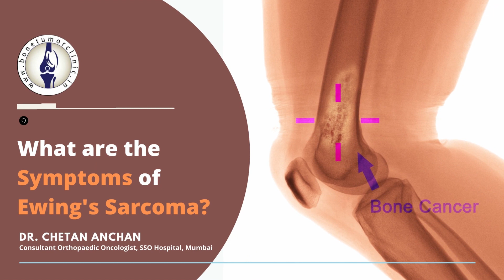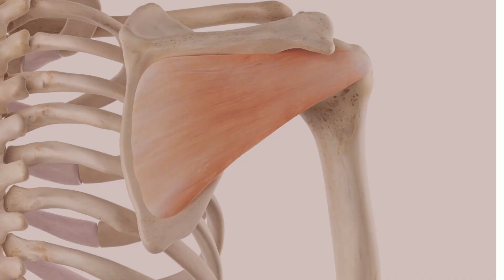Ewing Sarcoma के लक्षण क्या होते है ?| symptoms of Ewing Sarcoma | Bone Cancer | Dr Chetan Anchan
In this video, Dr Chetan Anchan (Orthopedic oncologist working at Speciality Surgical Oncology Hospital Mumbai) will explain to us what is Ewing sarcoma is, its workup, its symptoms, and the treatments available for it.

00:27 - What is Ewing sarcoma?
Ewing Sarcoma, also known as PNET (Primitive Neuro Ectodermal Tumor), is a rare type of musculoskeletal cancer that can be found in bones as well as the muscle tissues around the bones. It is more commonly found in long bones such as the forearm bones or thigh bones. It is also found in pelvic bones, spine and ribs. It is found in neck muscles, thigh muscles, stomach muscles and back muscles as well.

01:32 - What are the symptoms of Ewing Sarcoma?
Pain and swelling are the most prominent symptoms of Ewing sarcoma. Fever is also one of the symptoms of Ewing sarcoma. Ewing Sarcoma has a lot of localised symptoms as well. For example, if the Ewing sarcoma is present in the thighs then it can inhibit regular movement and can affect daily lives. Other symptoms include weakness and loss of control.

02:31 - What are the causes of Ewing Sarcoma?
There are no specific or certain causes of Ewing Sarcoma, as is the case in most bone cancers. There are no specific risk factors as well. Ewing Sarcoma is predominantly found in the younger population i.e. children, teenagers, and young adults. Older patients can also face this cancer but the cases are mostly found in younger people.

03:08 - Risk factors of Ewing Sarcoma.
Ewing Sarcoma is a high-grade disease and if not treated at the right time, can be fatal and life-threatening. The pain that is, initially, periodic becomes constant after a certain period of time. Then it becomes resting pain. Ewing Sarcoma most commonly spreads in the lungs as is the case in other sarcomas. Ewing Sarcoma can lead to pathological fracture which can cause due to the bone becoming weak due to the Sarcoma.

For any questions type them in the comment section.

About Dr. Chetan Anchan

Dr Chetan Anchan is an Orthopaedic surgeon from Mumbai. He has been practising Musculoskeletal Tumor Surgeon in Mumbai. He has experience in more than a thousand surgeries for bone and soft tissue tumours. With more than 16 years of speciality training/experience and practice, he provides the best patients care and provides them with the best advice and treatment.

Thanks !!